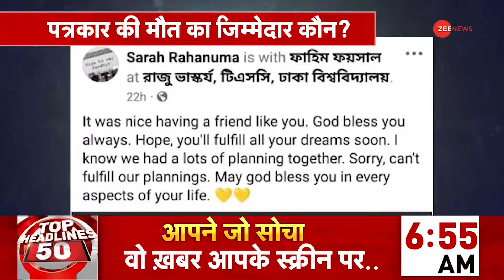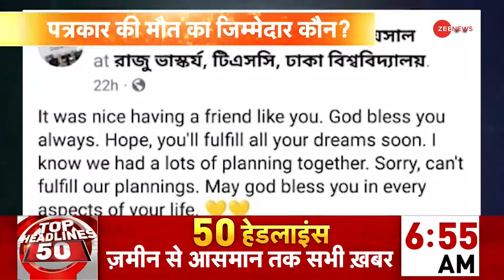Breaking News: संदिग्ध हालात में मिला पत्रकार का शव | Bangladesh Political Crisis | Sara Rehnuma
Sara Rehnuma dead body recovered in Bangladesh: बांग्लादेश में पूर्व प्रधानमंत्री शेख हसीना के तख्तापलट के बाद से हालात बिगड़ते हुए नज़र आ रहे हैं। बांग्लादेश के बड़े टीवी चैनल की महिला पत्रकार सारा रहनुमा का शव संदिग्ध हालातों में मिला है।

Sara Rehnuma dead body recovered in Bangladesh: The situation in Bangladesh seems to be worsening after the overthrow of former Prime Minister Sheikh Hasina. The body of Sara Rahnuma, a female journalist of a big TV channel of Bangladesh, has been found under suspicious circumstances.